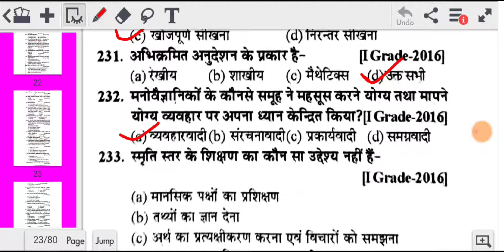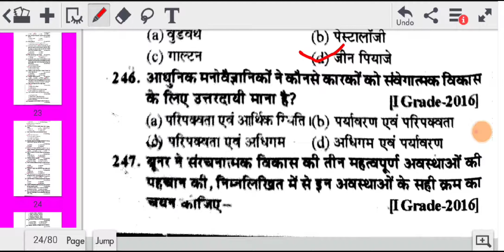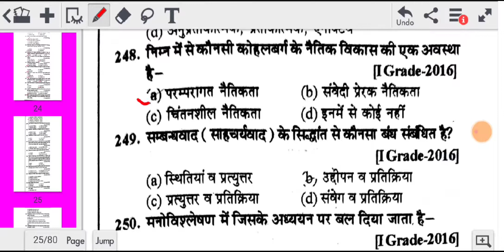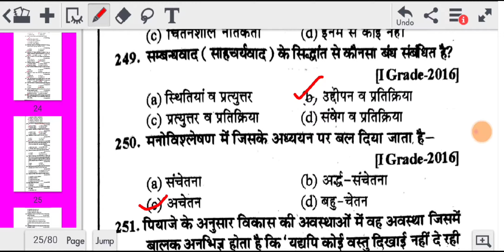शिक्षा मनोविज्ञान-5 || बाल विकास के महत्तपूर्ण प्रश्नोत्तर की श्रृंखला || CTET,REET,UPTET,STET EXAMS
आगामी REET CTET UPTET AND STET परीक्षा में पूछे जानें वाले प्रश्न
बाल विकास के सभी प्रकार के अतिमहत्वपूर्ण प्रश्न कराए जाएंगे।
आपकी सभी TEACHING EXAMS के लिए महत्वपूर्ण होंगे